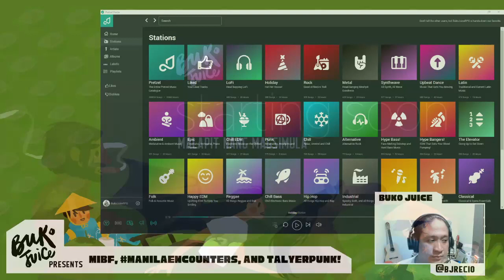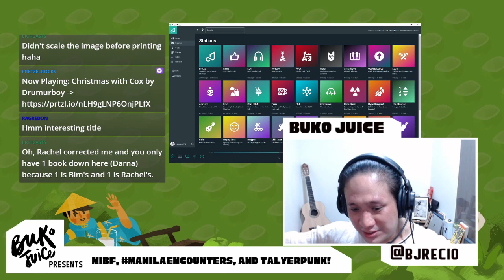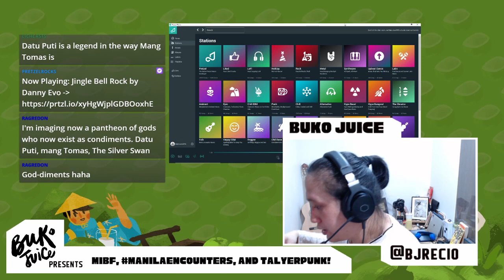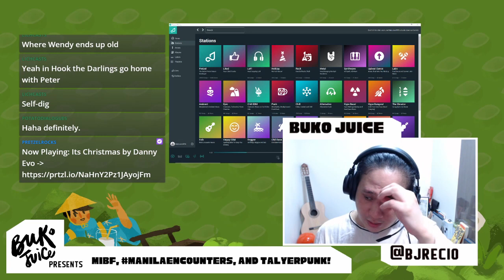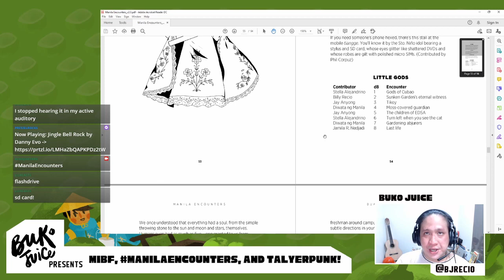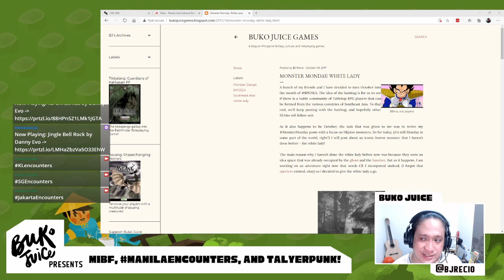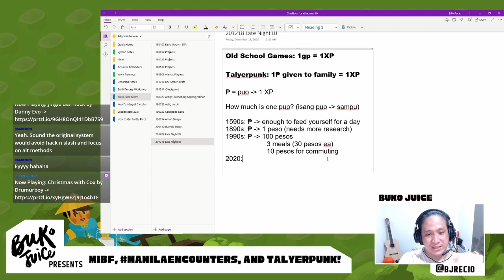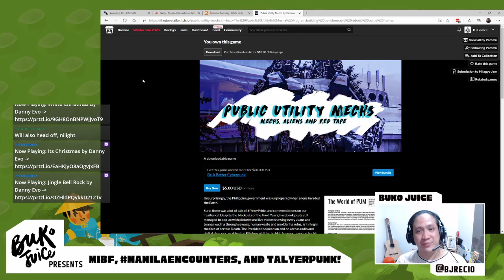Late Night Buko Juice: Book Hauls, Manila Encounters, and Talyer Punk!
I joined the Asian Cyberpunk Jam over at Itch, so I need to figure out what it is, exactly, that I will submit. I check RPG prospects to hack and repurpose, check the books I got from MIBF for inspiration, and recall some related tales from Manila Encounters!

Late Night BJs are random streams recorded in the middle of the night, where I talk about RPGs in the Philippine context, as well as the bigger Southeast Asian context, from time to time. It is supposed to be a spontaneous stream, so naturally I scheduled future episodes to livestream every Friday, at 2am GMT+8.